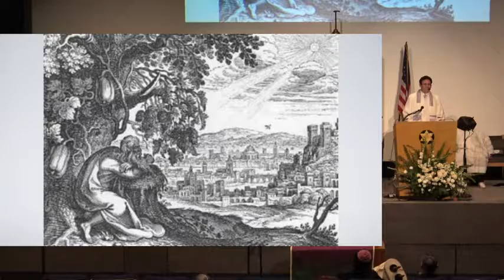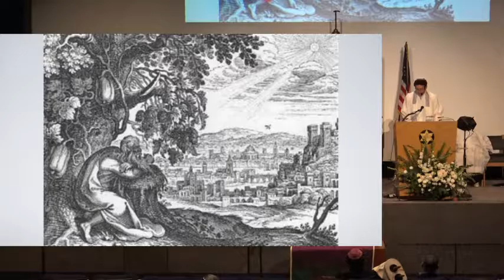Yom Kippur Afternoon 2016 with Congregation Kol Ami (full service)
Clergy:
Rabbi Denise Eger
Student Rabbi Max Chaiken
Student Rabbi & Music Director Jeremy Gimbel

Join us every Friday night for Shabbat services in West Hollywood!